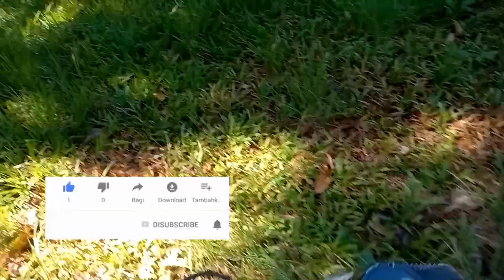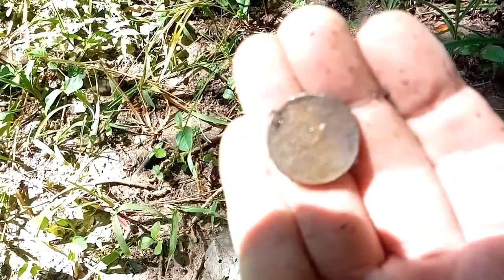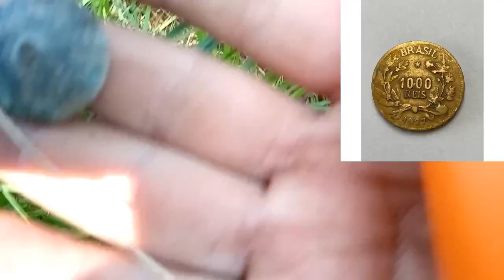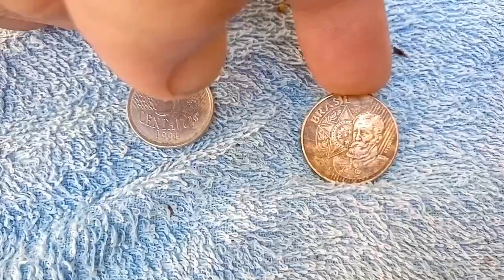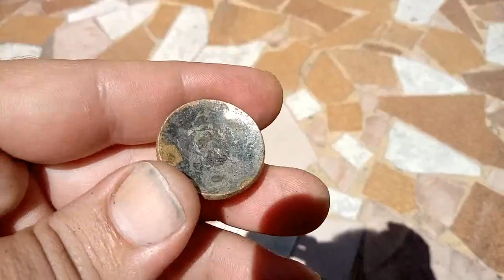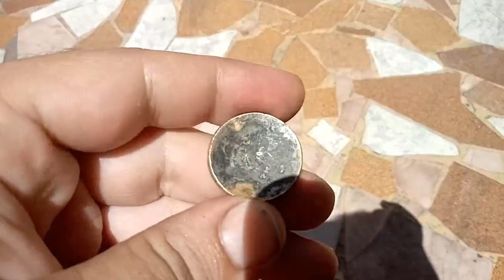Voltei na fazenda do Comendador e achei 1000 Réis.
Olá amigos do You Tube,
Voltei nessa fazenda e encontramos vários achados legais. como todo detectorista raiz, saímos de lá com bastante lixo, lacres, latas, enfim... cangalhas. Mas tivemos coisas legais como moedas correntes e até uma moeda de 1000 Réis.
aproveitei para recitar um poema de augusto Emílio Zaluar, retirado dso trecho do Livro Peregrinações pelas províncias de são Paulo e Rio de Janeiro 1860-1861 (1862), e mostrar um pouco de suas ruínas.
Conhecida como a fazenda berço da cidade de Pinheiral-RJ a capital nacional do Jongo.
Utilizei as trilhas:
-Heads Up - The 126ers, in You Tube studio Biblioteca de áudio em 15/03/2022.
-Flowers In The Rain - Sir Cubworth, in You Tube studio Biblioteca de áudio em 15/03/2022.

Nosso canal visa o entretenimento dos amantes do hobby como eu.
Meu Tik Tok: @gilberto_vet
Detector: SE600 (Seaeye)
Pinpointer; Tanxunzhe TC-110